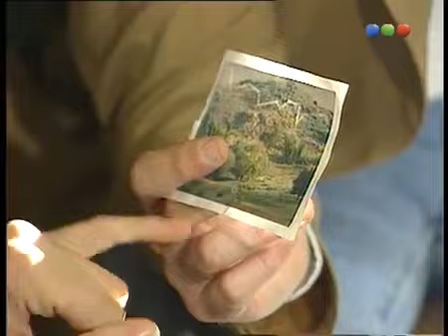Capítulo 584 Chiquititas (1998) קטנטנות